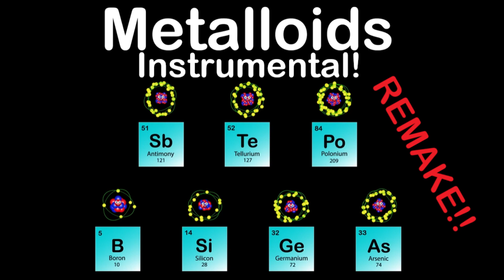KLT - Metalloids Instrumental (REMAKE)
anyone want the vocals? i have them